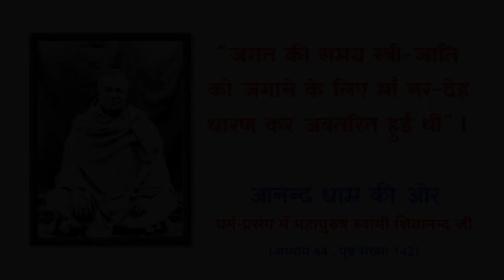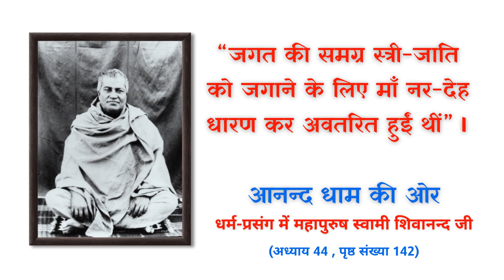" जगत की समग्र स्त्री-जाति को जगाने के लिए माँ नर-देह धारण कर अवतरित हुईं थीं " I